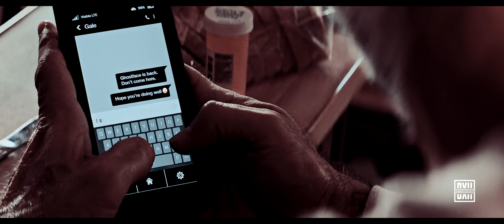Gale & Dewey (+Tatum) • I Love You, I'm Sorry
« you were the best, but you were the worst »

Don't know why my brain decided to slide Tatum in here and make it parents fic compliant(-ish)...but then again, I don't consider canon my own personal canon anymore after Melissa was fired. Parents Fic is my canon now. Her presence is easy enough to ignore if that doesn't float your boat.

FOOTAGE | Scream (1996), Scream 2 (1997), Scream 3 (2000), Scream 4 (2011), Scream (2022), Scream VI (2023), A Sacrifice (2024)
PAIRING/CHARACTER | Gale Weathers & Dewey Riley (+ Tatum Weathers-Riley)
COLORING | "Moonstruck" by @LaurenMichellex
SONG | by Gracie Abrams